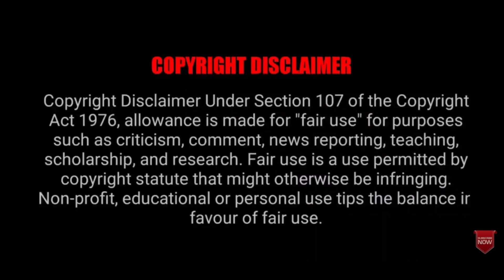Attack On Titan Season 4 Episode 7 Explained in Hindi || The Final Season "Assault"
Season 4

Episode 7 In Hindi  Explanation

Basic & Storyline Explanation in Hindi

7th Episode.
24 January

Gogoanime.  io ( No space)
enjoy anime